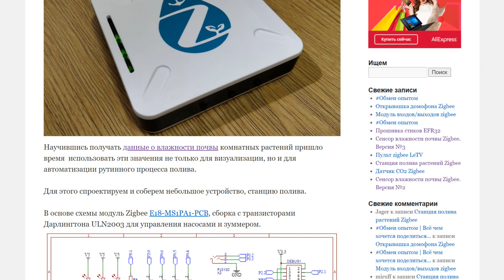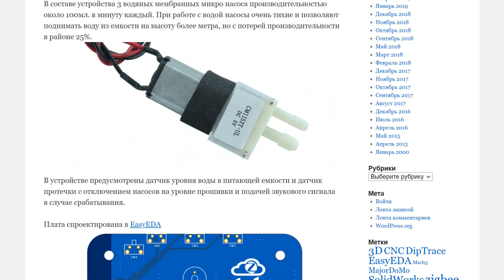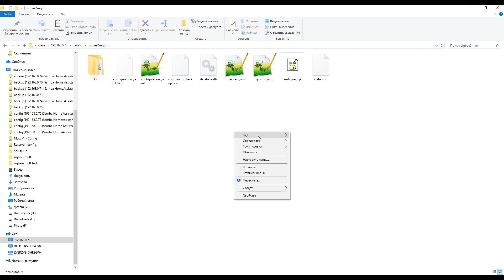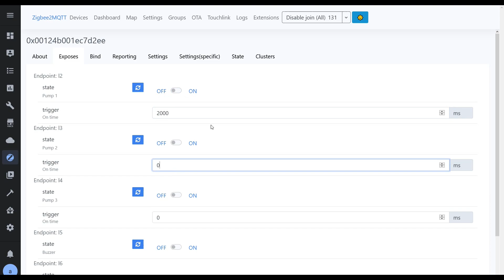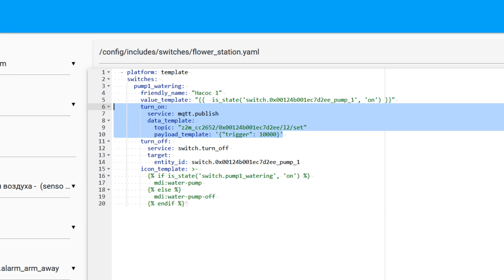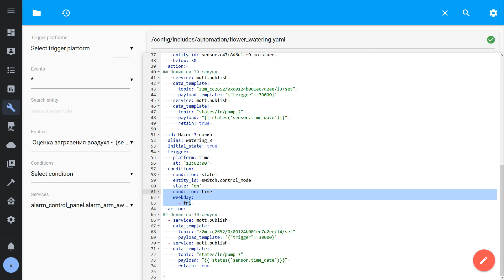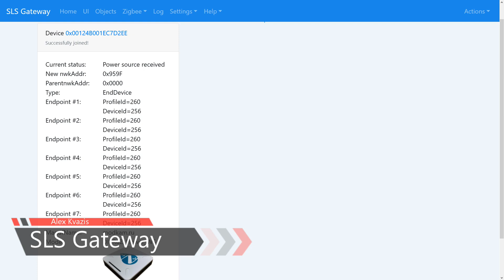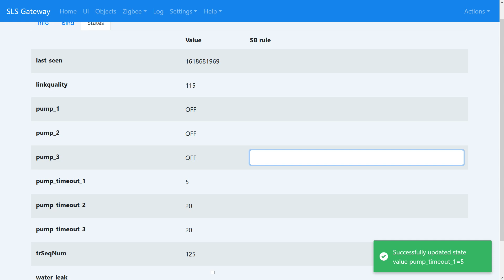Modkam - Zigbee станция для капельного полива растений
Обзор посвящен еще одному проекту  modkam. Он является логическим продолжением zigbee датчиков растений и представляет собой Zigbee станцию для капельного полива растений.

00:00 - Вступление
00:31 - О проекте
01:17 - Внешний вид
02:46 - Разборка
04:20 - Zigbee2mqtt
09:37 - SLS Gateway
10:37 - Работа станции
11:11 - Установка
12:01 - Вывод